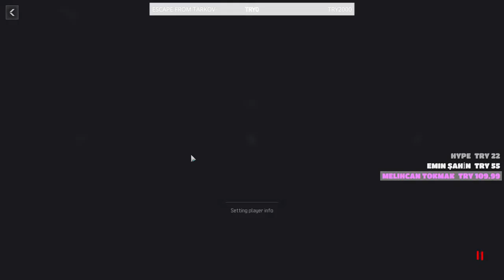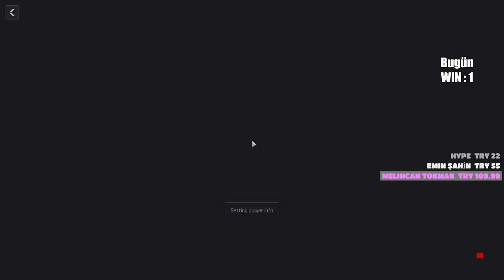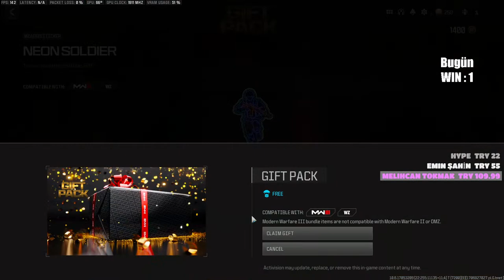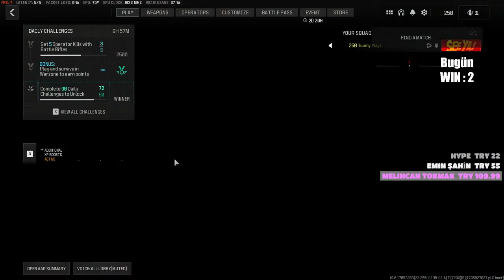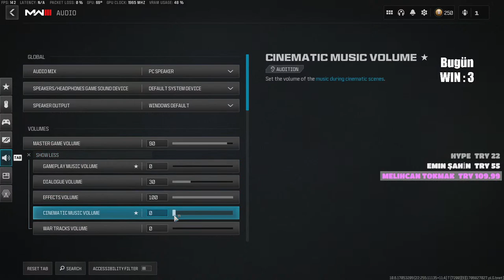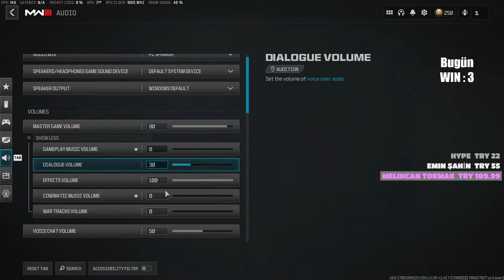🔴SADECE WIN.. (!bunny komut)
## MERAK  ETTİKLERİN ##
!ayarlar
!dc
!nvidia-fps
!sniper
!smg
!perkrehber
!nasılkazanılır
!sistem
!kulaklık
!mouse
!aim
!klavye
!ram
!monitör
!gel
!aile

Dipnot: En Sevdiğim Süper Kahraman '' Bunny ''